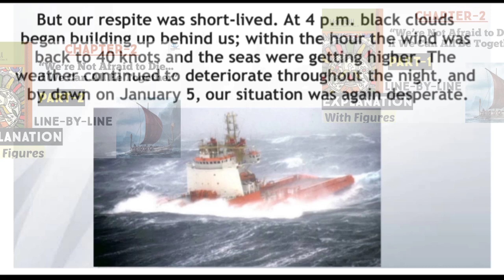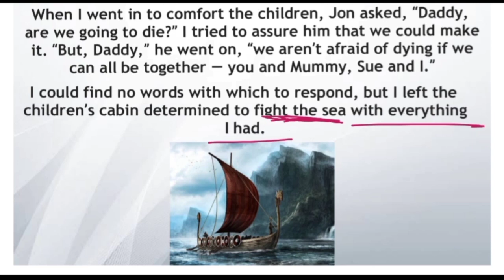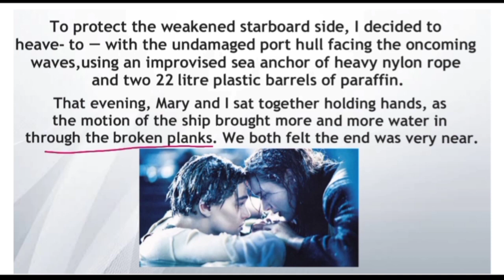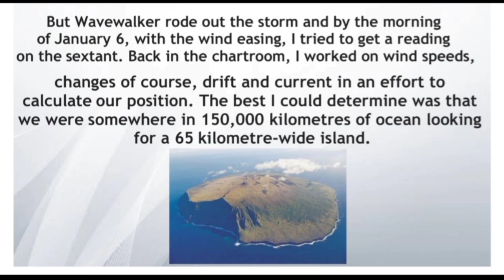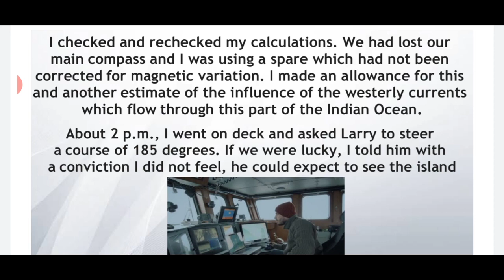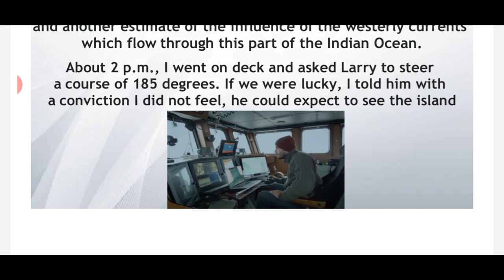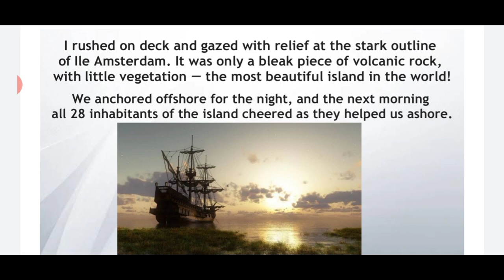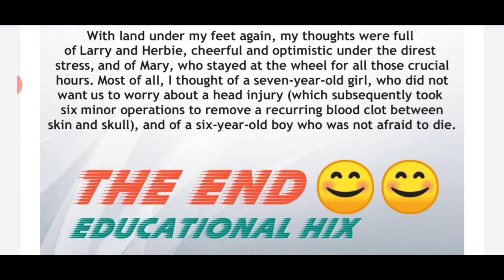Class 11th English Ncert Chapter-2 | “We’re Not Afraid to Die...| Hindi Explanation (Part-3)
Class 11th English Hornbill